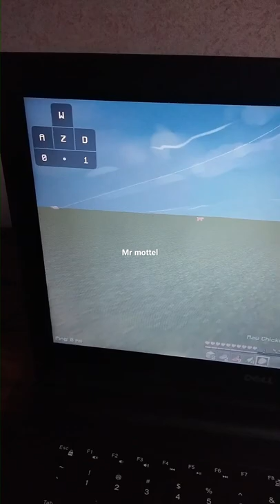drag/butterfly clicking on wireless office mouse#shorts